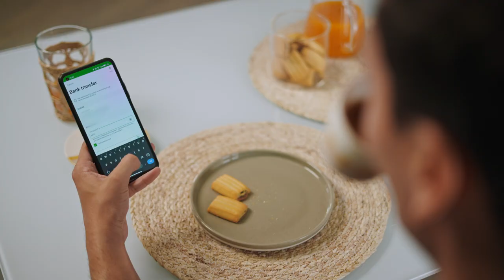A simple geolocalisation 🦎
Smart, like a bank transfer 🦎